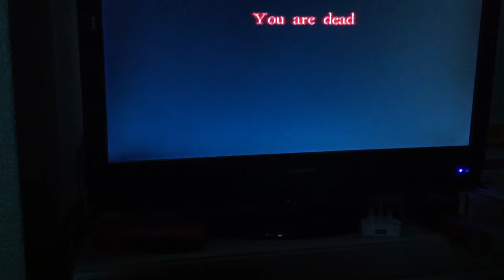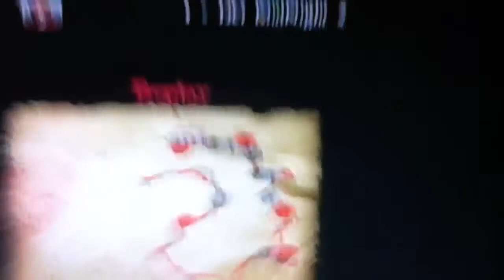White noise 2/2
Me and my friends Tommy and Kamil playing white noise for the first time lol I was shit scared. gamer tags: me-DG Fate x Tommy: DG MidNight x Kamil: Kamasaur  R.I.P Velma (ROFL)